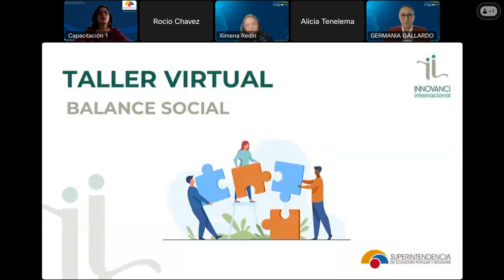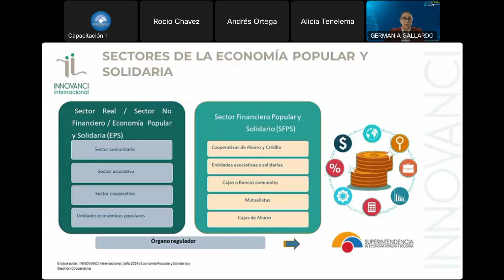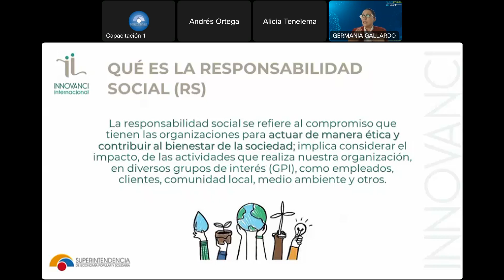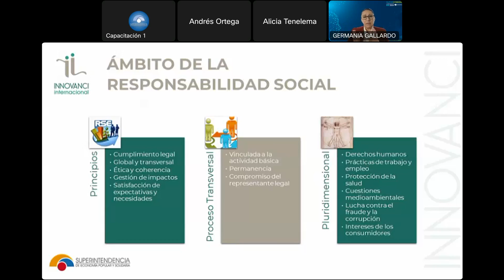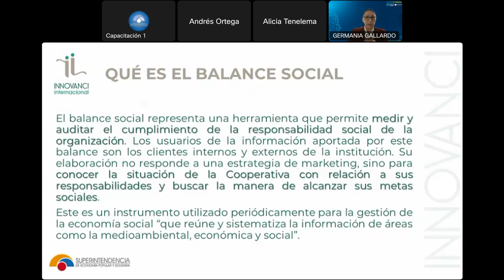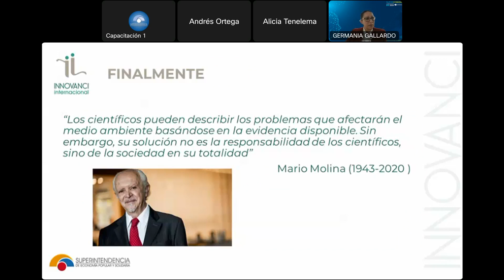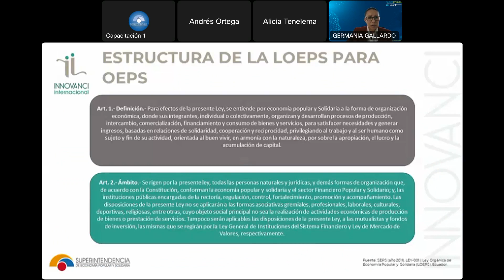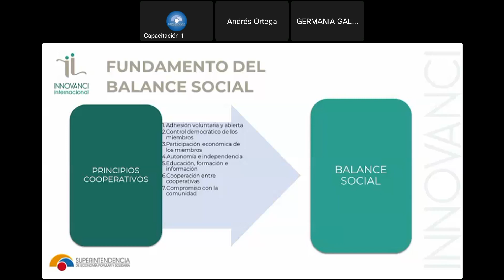Balance Social 2024